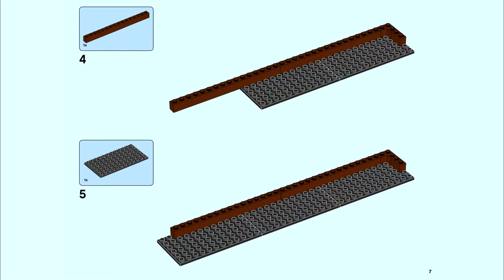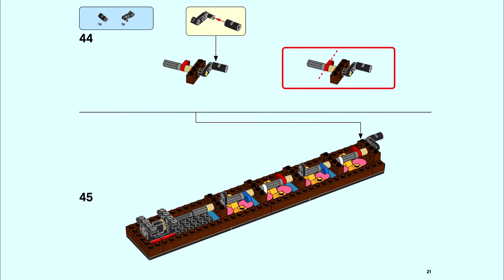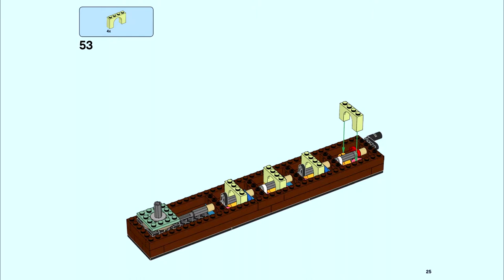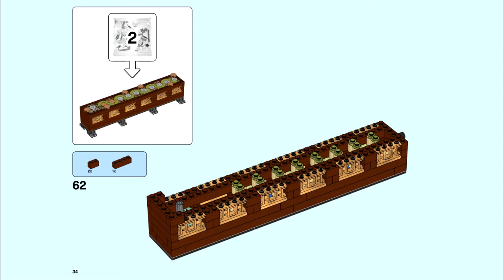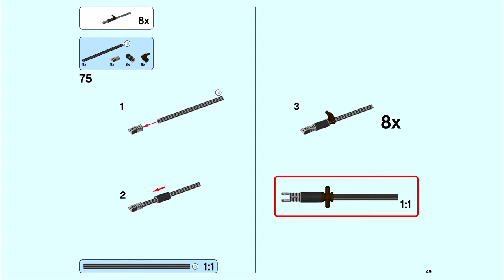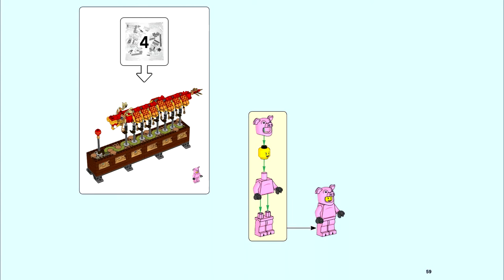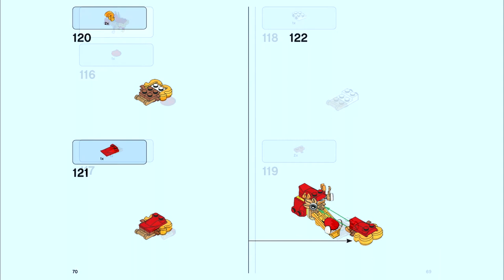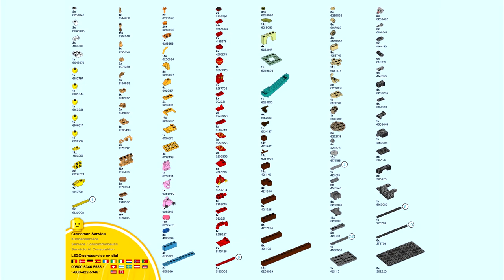Dragon dance - 80102 | Chinese Festivals | LEGO Video-instructions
DRAGON DANCE - 80102
Chinese Festivals

Video-instruction will help you to control your building process. Each page is displayed for a short time, but you can always pause to have more time for your model. Our video tutorials do not replace booklets, but exist only as a supporting material. We hope you find what you’re looking for.